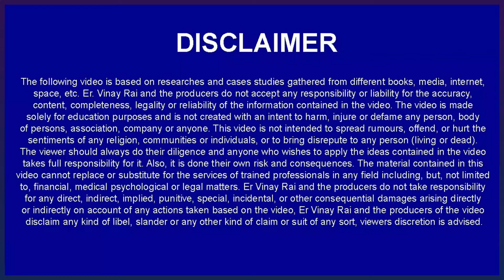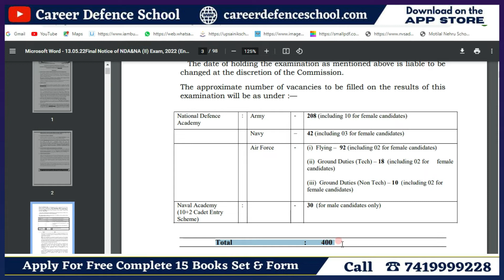NDA 2 2022 Number Of Vacancy Male/Female | More Info Call us 741999928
IMPORTANT INSTRUCTIONS :
महत्वपूर्ण पाठ्यक्रम लिंक:
हमारे पाठ्यक्रम:
1.छात्रवृत्ति परीक्षा पंजीकरण(Scholarship Registration)
4.नि: शुल्क साप्ताहिक ऑनलाइन परीक्षा (Join Weekly Online Test) –
12. ENGLISH INSTRUCTIONS : IMPORTANT COURSES LINK :
13.Our Courses :
1.Scholarship Exam Registration
IMPORTANT EXAM DETAILS 12.
12. Sainik School Exam Details